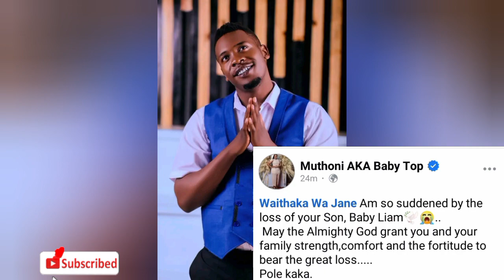SAD😢 MUTHONI WAKÍRUMBA KÚIHURWO NÍ KIEHA THUTHA WA WAITHAKA KU-LOSE KANA GAKE ga kahií